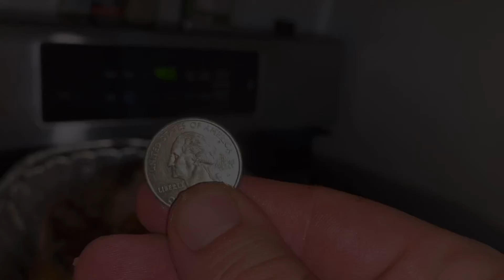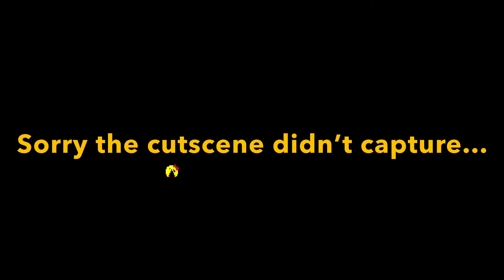Ms. Pac-Man - Penniless Arcade - The YattaMagnus Show S03E29